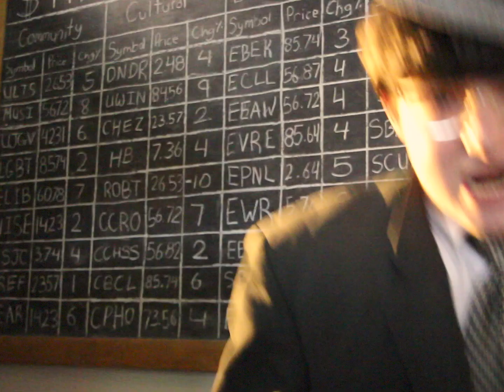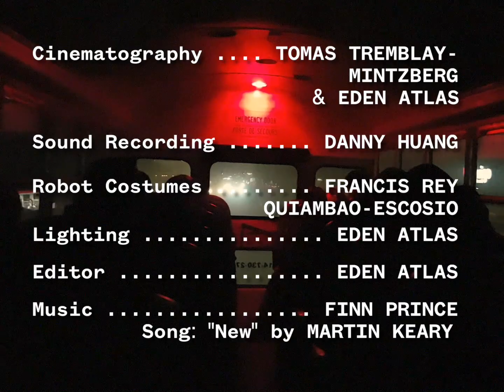The Investor 2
This is the sequel to Royal West Academy's 2023 CRC Robotics video, "The Investor" Filmed at the CRC Robotics Competition, February 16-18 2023.

Song "New" by Martin Keary